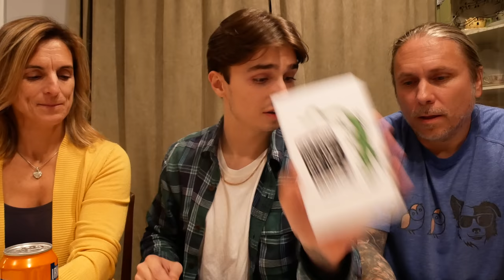Crunchy Balls, and Double Deckers with the Barczyk's (Scottish Mukbang)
Today we Mukbanged it up with some Candies from Scotland!!
What country are you from? and what country should we eat next!!